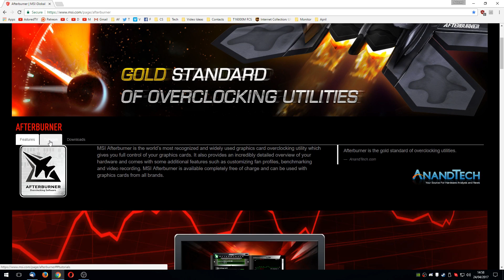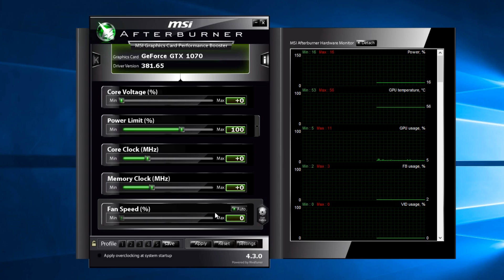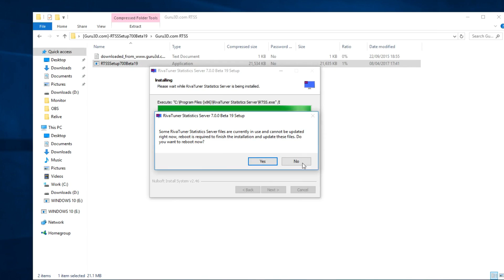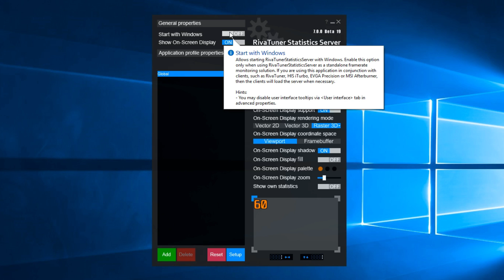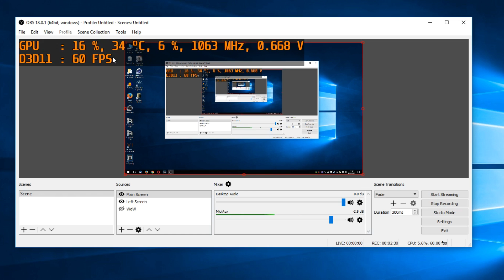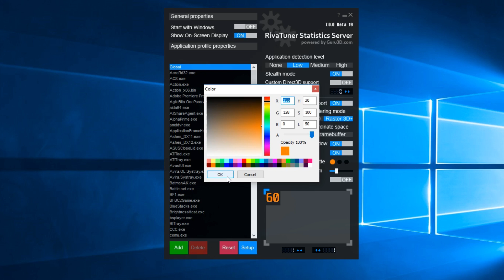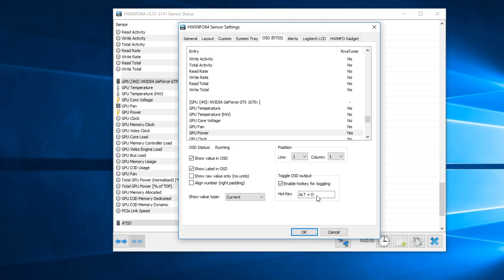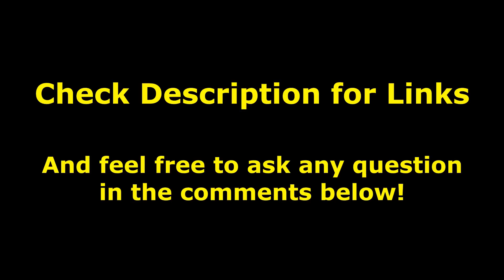(Tutorial) On Screen Display Stats - with Afterburner, Rivatuner and HWiNFO!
Lots of you asked about the overlay I used for showing on screen stats - here is a tutorial on how to set it all up.

Buy Graphics cards from Amazon in your country below -

Links to Software